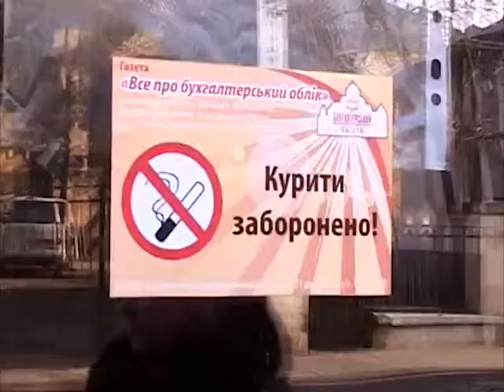Штраф за паління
16 грудня набуває чинності закон «Про заходи щодо попередження та зменшення вживання тютюнових виробів і їх шкідливого впливу на здоров'я населення».